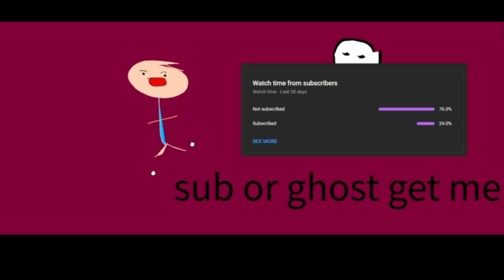HIGHSCHOOL DROP OUTS HUNTING GHOST | Phasmophobia PART 2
ME AND MY BUDS GO BACK TO OUR OLD SCHOOL THAT WENT OUT WITH A BANG AND FOUND SOME SCARRRRRRYYYYY GHOST!

-we lost-